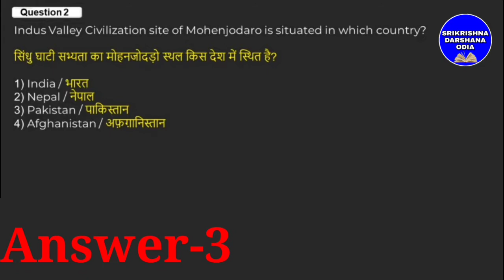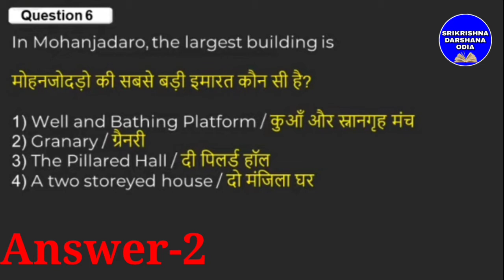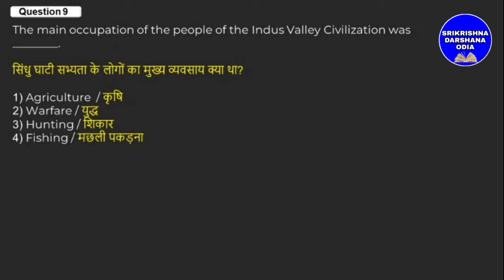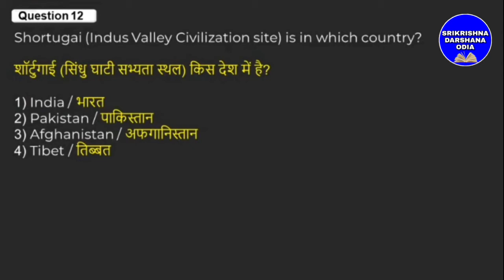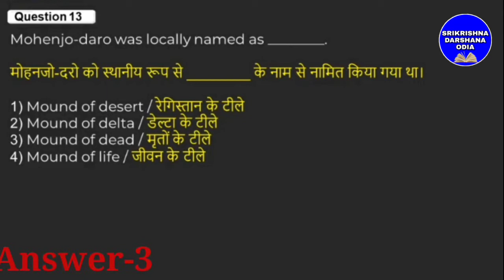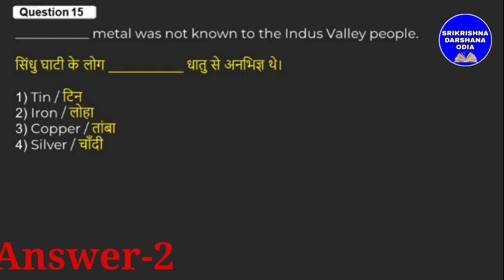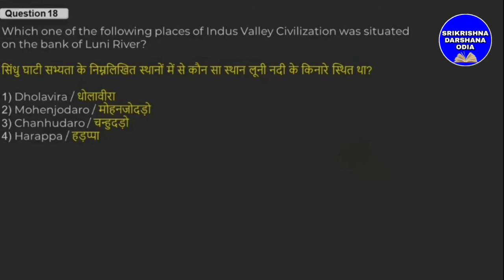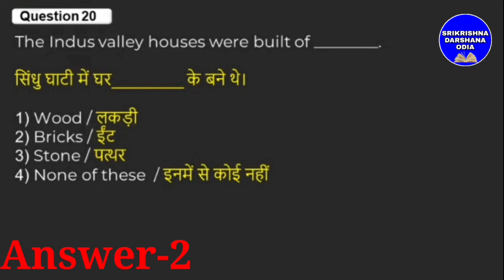Indus valley civilization mcq Question for osssc combined exam group c//Ari,amin,SFS, forest guard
indus valley civilization important mcq question for ssc,ossc,osssc, Railway and all Government exam
Sindhu Ghati sabhyata mcq important question..
selection Question of Indus valley civilization
OSSSC Combined exam questions mcq 40 Mark for ri,ari,amin,SFS, FOREST GUARD, EXCISE CONSTABLE,odisha police, constable communication General Knowledge mcq question.
INDUS VALLEY CIVILIZATION IMPORTANT MCQ QUESTION,
INDUS VALLEY CIVILIZATION MCQ
SINDHU GHATI SABHYATA IMPORTANT MCQ QUESTION.
SINDHU SAVYATA MCQ
important question for sindhu ghati savyata
For railway and ssc exam
Important question for Railway and ssc